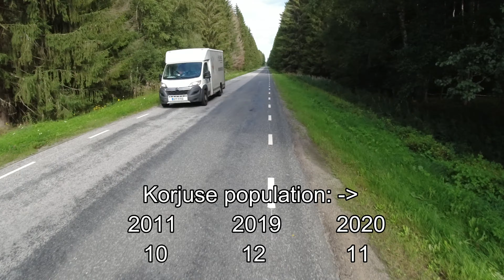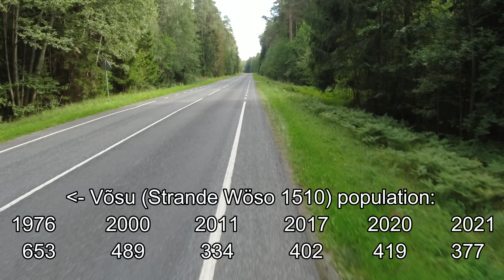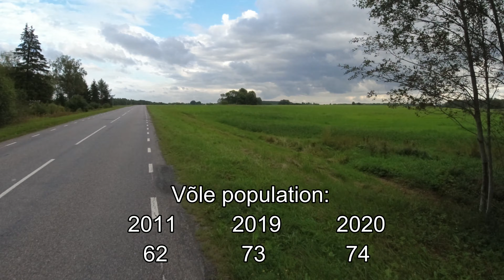10 päevane reis 10-day trip in northern Virumaa. 10-дней путешествие по северной Вирумаа. Day02 #05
10 päevane reis põhjapoolsel Virumaal ja mererannikuil
10-day trip around in northern Virumaa and on the sea coasts
10-дневное путешествие по северной части Вирумаа и на побережье

Day 02   Part 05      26 August 2023    Total mileage ~ 142 km
Actual maps:

Покатушки на электровелосипеде
Riding an electricbike
25 August - 03 September  2023